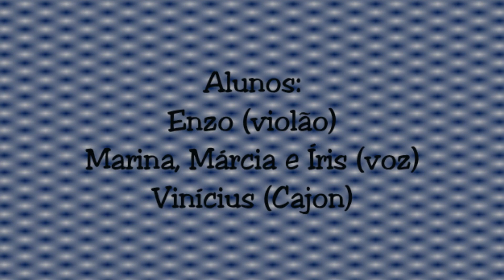Apresentação Massa na Caveira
Apresentação na Pizzaria massa na Caveira com os alunos:
Enzo, Íris, Marcia, Marina e Vinícius.